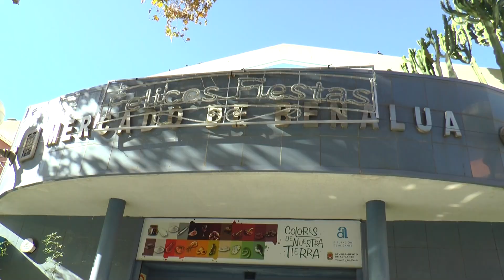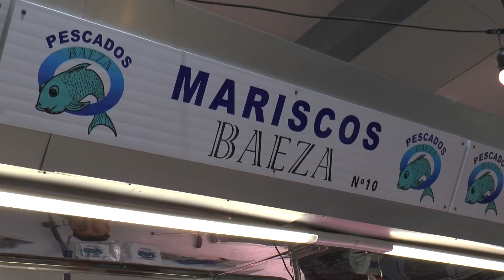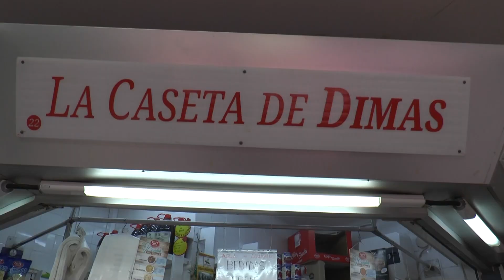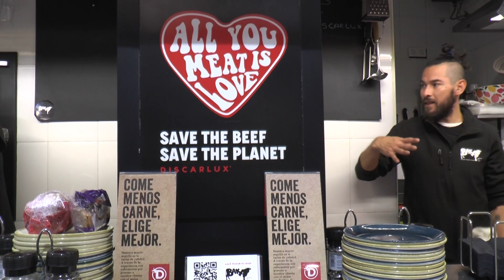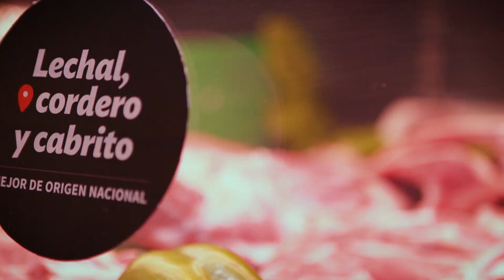KILÓMETRO 0 | Mercado Central Valencia / Mercado Benalúa Alicante / Cenas y Comidas Navidad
Esta semana dedicamos Kilómetro Cero a los Mercados Tradicionales. Comenzamos el programa, visitando el Mercado Central de Valencia.
El Mercado de Valencia, está considerado como una de las obras maestras del modernismo valenciano.

El Mercado Central combina el metal, las cúpulas, el vidrio, las columnas, al recuerdo gótico del modernismo, como si de una catedral del comercio se tratara, combinando con la vecina Lonja de la Seda. En el centro del edificio se aprecia una gran cúpula coronada por una veleta.

Está situado en la plaza del Mercado, al lado de la Lonja de la Seda y la plaza de la ciudad de Brujas

Y seguimos nuestro recorrido por los mercados y visitamos el Mercado de Benalúa en Alicante. Inaugurado en 1947 con una superficie de venta de 470 m2. Dispone de 40 unidades comerciales.

Hablamos de Cenas y Comidas de Navidad con Bonalba Resort (Mutxamel - Alicante).

Kilómetro Cero, todos los Lunes a las 21:45 horas, en 12TV Alicante.